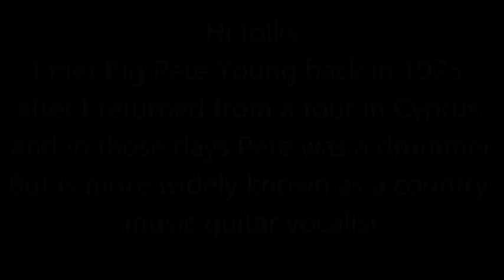Pete Pete Young.